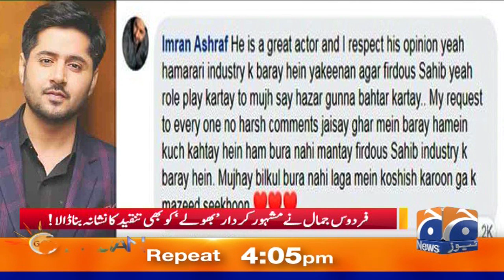Firdous Jamal Ne Mashor Kirdar " Bholey " Ko Bhi Tanqeed Ka Nishana Bana Dala !